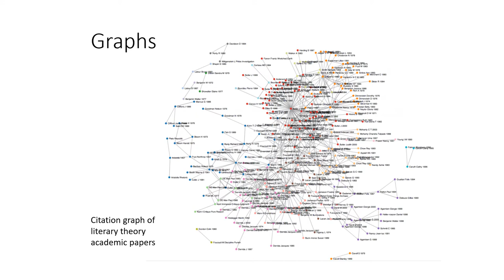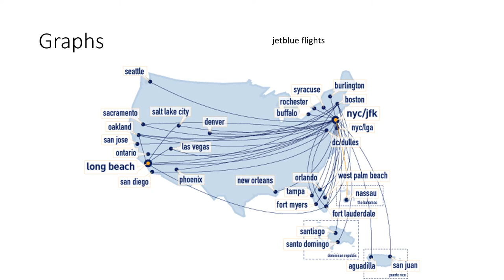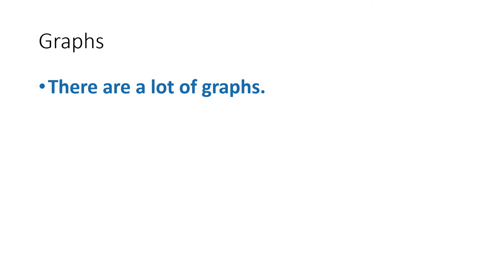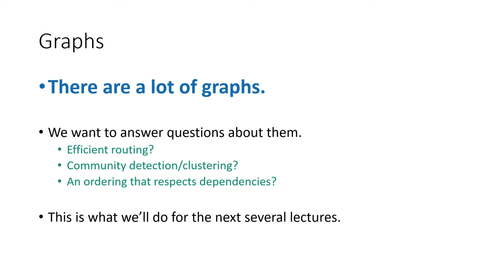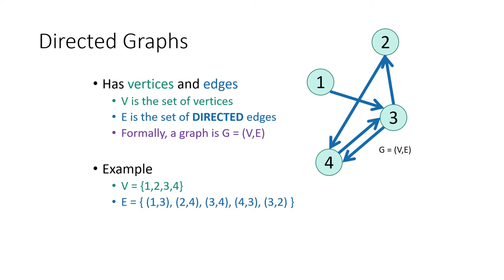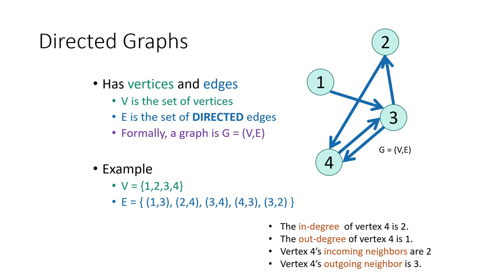Graphs Basics | Algorithms | Urdu / Hindi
CS311 UET Lahore